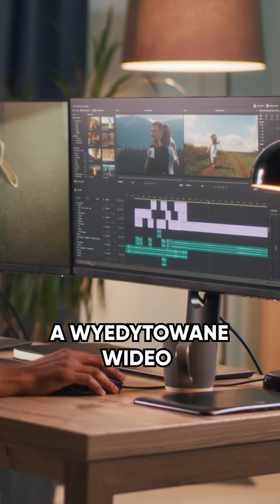Jak pozyskać 8 nowych klientów w długi weekend ?